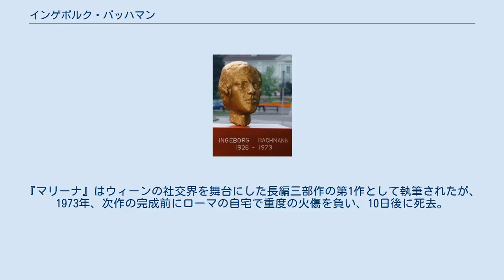インゲボルク・バッハマン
バッハマンの像 インゲボルク・バッハマン（Ingeborg Bachmann、1926年6月25日 - 1973年10月17日）は、オーストリアの詩人、小説家。
 ケルンテン州のクラーゲンフルトに生まれる。
インスブルック、グラーツ、ウィーンの大学で哲学、心理学、文献学、法律学を学び、1949年にウィーン大学にて哲学の博士号を取得、学位論文ではマルティン・ハイデッガーを論じた。
大学卒業後、脚本家兼編集者としてオーストリアのラジオ局 Rot-Weiss-Rot （赤・白・赤）に勤務し放送劇を執筆。
47年グループの作品発表会で詩作品が評価を得、1953年に詩集『猶予の時』で詩人としてデビュー。
当時の戦争文学とは一線を画した鮮烈な作品で一躍文壇に名を馳せた。
同年ローマに住居を移し、そこで詩、エッセイ、オペラの台本などを執筆、1964年のゲオルク・ビュヒナー賞を始め数々の文学賞を受賞した。
またマックス・フリッシュとの結びつきからスイスに移り、フリッシュの『我が名はガンテンバイン』では主役の1人となっている。
 1971年、長編小説『マリーナ』を発表。
『マリーナ』はウィーンの社交界を舞台にした長編三部作の第1作として執筆されたが、1973年、次作の完成前にローマの自宅で重度の火傷を負い、10日後に死去。
死後彼女の功績を記念してクラーゲンフルト市によりインゲボルク・バッハマン賞（en:Ingeborg Bachmann Prize）が創設された。